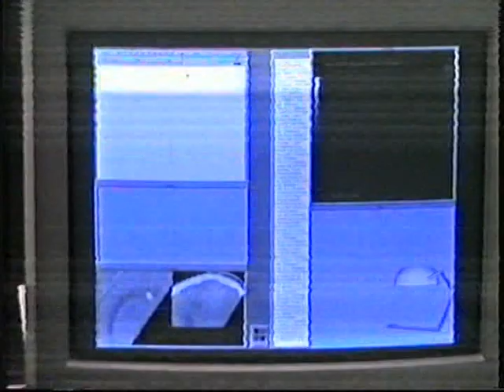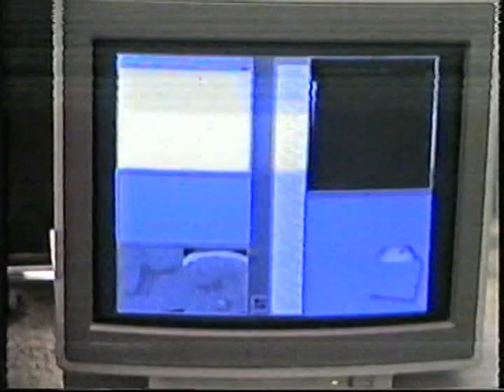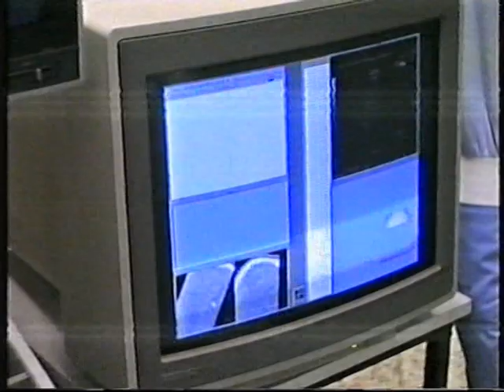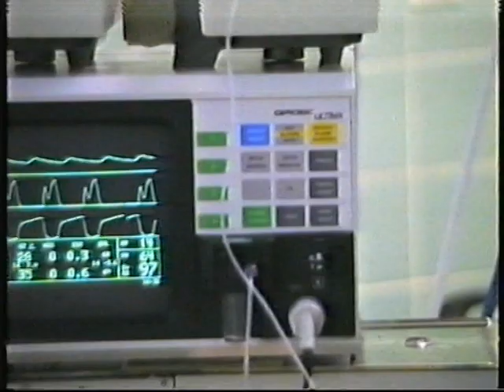Ultrasound-controlled neuronavigator-guided brain surgery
By using intraoperative ultrasound as a means of confirming accuracy, we were able to solve the problem of accuracy in surgical navigation. In turn, utilizing any-plane visualization instead of orthogonal imaging, we were able to much more elegantly communicate to the surgeon their position in relation to the region of surgical interest.

THE CASE
The patient was a 56-year-old male with a large enhancing left temporoparietal tumor. It was inhomogeneous, so image-guided serial biopsy was indicated and showed low-grade astrocytoma.

ABSTRACT
Ultrasound imaging was used to confirm the accuracy of the surgical navigator, at this time a passive arm robot known as the Oulu Neuronavigator System (ONS or ONESYS). This was also the first demonstration of what has since been called multimodality (CT/MRI and US) navigation. The operation was originally filmed in the 19th of December, 1990, converted into MPG-format in 2016.

CONTEXT
"Surgeons do not want imaging during surgery that is not based on orthogonal (axial, sagittal, coronal) reformatted images," was the response of one peer referee.

Eventually, the publication would be cited in the American Association of Neurological Surgeons journal Neurosurgical Focus as one of the 61 most important inventions in neurosurgery in the last 160 years (AANS 2013) You may read the priority publication free copies available upon request.

We would only learn later that our nearest-peer research groups were working at the time at accuracies of up to tens of yards, when our navigator had an error rate of millimeters. The final commercial version of the ONS would achieve an accuracy of 5mm, which is the intraoperative gold standard for modern optical surgical navigators today.

We knew from our work through the 1980's that ultrasound was an excellent imaging modality for brain surgery - that is to say, it is easy to tell the difference between structural change (tumors) and healthy tissue. We had been among the first to employ real-time ultrasound imaging in intraoperative neurosurgical use in 1981.

By having a gold standard - something we could trust to be accurate, not merely a mathematical algorithm, but an ultrasound image whose position we knew exactly - we had something to which to compare the accuracy of our navigator. This sped up our efforts greatly; indeed, we went from idea to surgical use in less than a year, with many prototypes and rigorous laboratory testing along the way.

CREDITS
Oulu University Hospital, Surgical Suite 12, Oulu, Finland. Neurosurgeons John Koivukangas assisted by Veijo Ukkola. Yrjö Louhisalmi (mechanical engineering), Jyrki Alakuijala (computer engineering) and Jarkko Oikarinen (computer engineering), all doing their academic thesis work. Teppo Keränen, technical engineer, and Xiaoyou Ying, visiting scientist (Columbia University, NY, USA). Scrub nurse Helena Rimpiläinen.
Neurosurgeon John Koivukangas led the TEKES-funded neuronavigator project at the Neurosurgical Research Unit. He later became long-standing Professor and Head of the Department of Neurosurgery, Oulu University Hospital. He is currently Chairman and CEO of Onesys Medical. He greatly benefited from the support of his predecessor Professor Stig "Stigu" Nyström, the inventor of the modern internal spring aneurysm clip.

ABOUT ONESYS
Onesys was founded to provide long-term commitment to the vision of neurosurgical and medical innovation, not constrained by 3- or 5-year research projects whose end would spell the dissemination of some of the most influential and important teams in the history of medical technology, while honoring the tradition of academic rigor and the common benefit to humankind found in great universities the world over.

COPYRIGHT
This video is copyright Onesys Medical (Onesys Oy). Provided to YouTube for public viewing.

For more about Onesys, and if you would like to understand where we are today as a company, please refer

THINK ONESYS: THINK TOOLS FOR HEALING PEOPLE.

TIMESTAMPS
00:00 Start, footage of the intervention
1:52 Biopsy site
7:55 computed tomography (CT) and intraoperative ultrasound (iUS/IOUS).
8:37 Neuronavigator GUI with coplanar CT and US images
10:05 Neuronavigator with biopsy guide confirming accuracy of neuronavigator with interchangeable navigated ultrasound probe followed by biopsy.
13:35 Confirming sites of biopsy at various depths with final handheld ultrasound imaging to rule out complications.
17:54 “Family footage” as the wound is being closed.